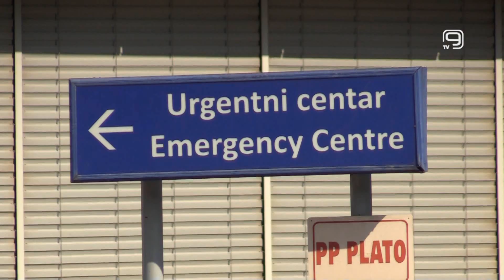TV KANAL 9, NOVI SAD: KOVID BOLNICA DOBIJA ZAPOSLENE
Do kraja ovog meseca trebala bi da bude završena izgradnja i opremanje Kovid bolnice u Novom Sadu, a ovih dana ističu i javni pozivi za zapošljavanje na određeno vreme velikog broja zdravstvenih radnika, medicinskog i nemedicinskog osoblja koje će raditi u bolnici na Mišeluku.